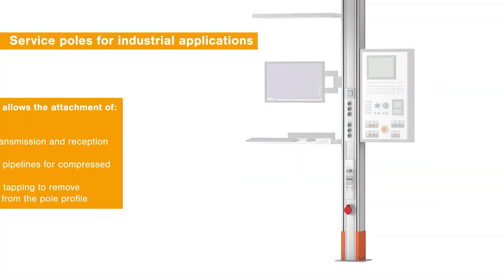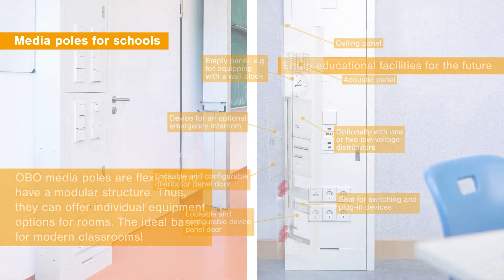Colunas de distribuição (EN) - OBO Bettermann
As colunas e minicolunas da OBO representam flexibilidade em todas as divisões.
Seja no escritório, na indústria ou na escola, oferecemos a coluna de distribuição certa para o fornecimento fiável de energia, dados e multimédia para cada área de aplicação.
No nosso slideshow poderá conhecer as várias versões do nosso portfólio com todos os seus detalhes, dimensões do sistema e vantagens.